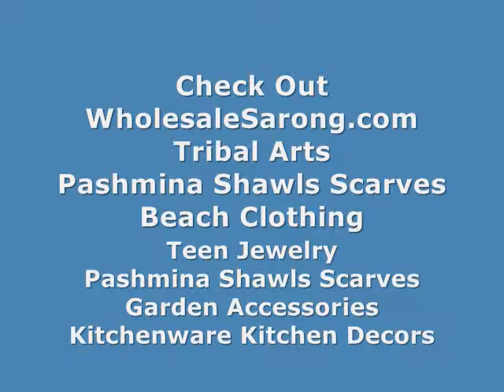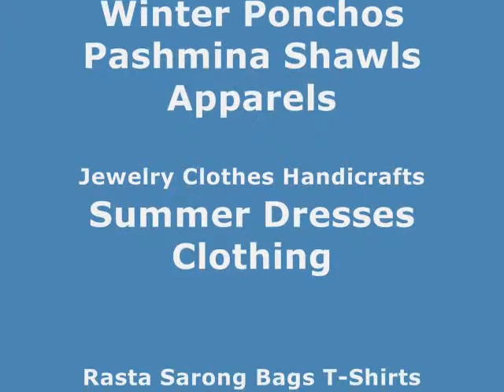flower hair accessories for prom flower corsage with brooch pin wholesalesarong.com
USD$2.15 each
Product code : feather glitter flower corsage brooch pin ponytail holder 08
Light orange red color flower corsage with glitter edging and feather. Elastic and brooch pin at the back..
Can be worn around wrist as corsage, pinned to a suit, dress or hat., or tied on hair as hair fanscinator / ponytail hair holder / bridal wedding headpiece / party hair accessory / prom party hairpin / belly dancing hair flowers.
Approximate Diameter: 5 inches plus the feather tips

rose clips for hair hair pins for women
floral brooch pins wholesale hair scrunchies
blue flower hair accessories floral hair pins
jewellery brooches wholesalers hair accessories
bridal flower hair clips hair accessories cheap